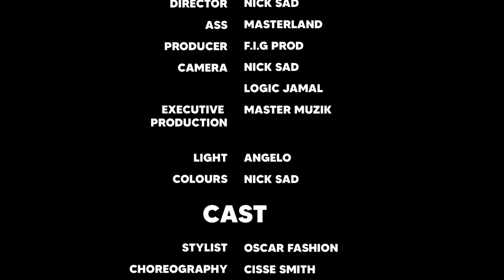MasterMuzik - Gonga (Feat. Masterland, Arnovic, Momo Melody, Jadix & Chino-B) [Official Video]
Enjoy Gonga a new release which will help you partying in this summer of 2020. It's a collective experience of members of Master Muzik Records, a record studio /Label founded and owned by Masterland.

Staff & Casts :

Executive Production : Master Muzik Records
Directed by Nick Sad
Assistant Director : Masterland
Camera: Nicksad, Logic Jamal
Audio Producer : FIG Pro Hit maker
Stylist : Oscar Fashion
Artists : Masterland, Momo Melody, Arnovic, Chino-B & Jadix
VIDEO Vixens: Fofo , Emly, Axca, Hadjala, Vanilla, Sandrine

Spacial Thanks

@DFTV, Uzuli Beach, Kiki Night Club